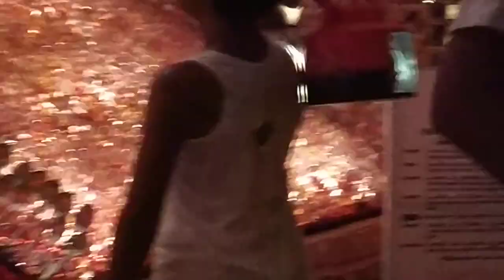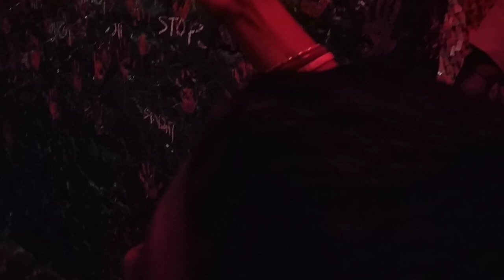Dum Dum Park Tarun Sangha Durga Puja 2018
Dumdum Park Tarun Sangha had brought a initiative to aware people on Stop Child Labor.